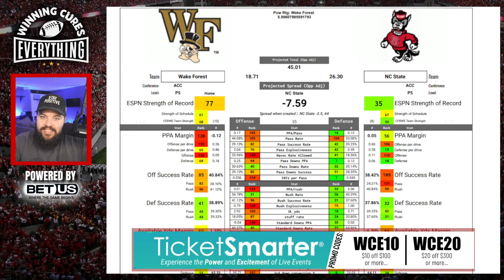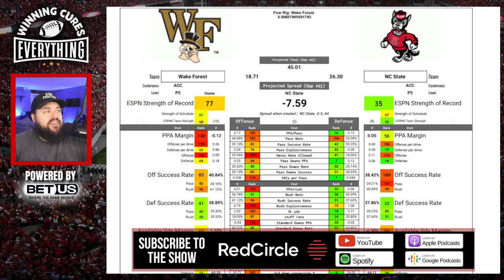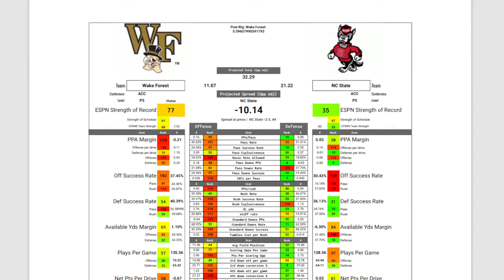NC State vs Wake Forest Picks & Prediction Against the Spread 2023 College Football Analysis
NC State vs Wake Forest Picks Against the Spread 2023 Predictions

Gary gives a quick preview, analysis, score prediction based on advanced stats and data & his pick (lean) against the spread (ATS) for the 2023 College Football Week 11 matchup featuring Wake Forest vs NC State!